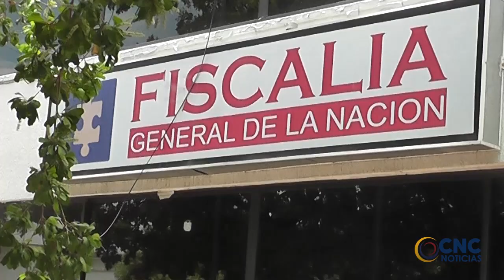'EL ENANO' UNO DE LOS MÁS BUSCADOS EN VALLEDUPAR FUE ENVIADO A PRISIÓN